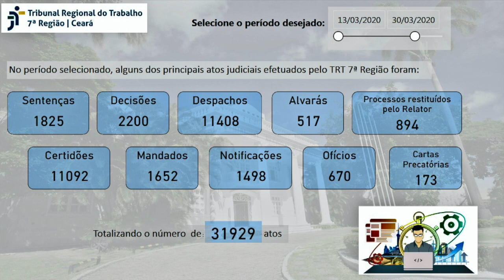Principais medidas da Justiça do Trabalho do Ceará na pandemia do coronavírus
O secretário-geral da Presidência do TRT/CE, Fernando Freitas, explica em detalhes e tira dúvidas sobre as providências que a Justiça do Trabalho do Ceará tomou para atender as recomendações de combate ao contágio da covid-19. Entre os assuntos abordados, estão o Plantão Extraordinário, o teletrabalho, o atendimento ao público, alvarás, produtividade, sessões virtuais e audiências por videoconferência.